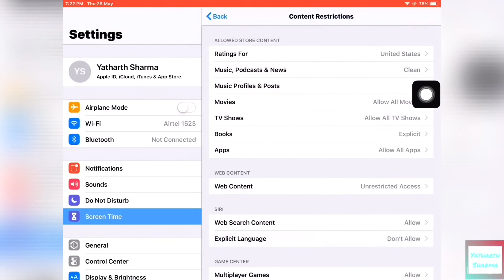HOW TO BLOCK EXPLICIT LANGUAGE IN iOS 12/13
Note:The Song Used In the Video is “Refreshing Pint” By-Mark Mothersbaugh.